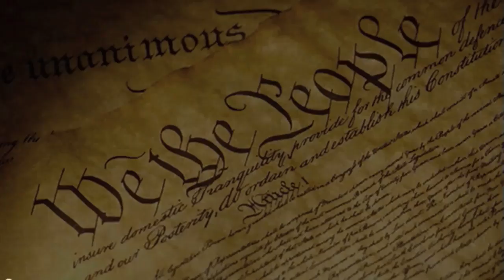Adam Kokesh Arrested @ Smoke Down Prohibition V.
The Park Police were very busy answering calls when Adam Kokesh got arrested at Smoke Down Prohibition V. He is being held at the Federal Detention Center - wait a second then press zero).